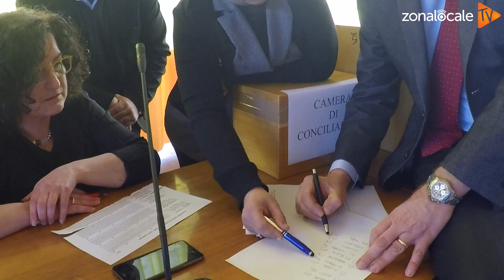Avvocati di Vasto, a Melone oltre il 50% dei voti: sarà confermato presidente